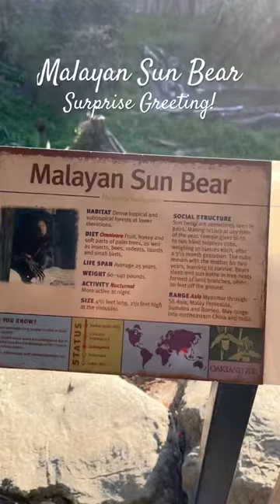End of Day Surprise greeting good night.. April 7th, 2024 never to be forgotten all the love!